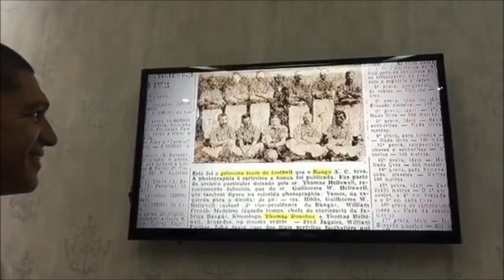UM IMPERIAL NA REDE GLOBO - Claudio Henrique, se treinar fica bom